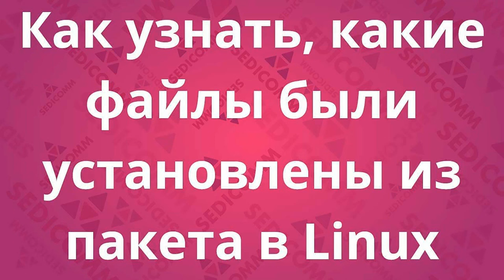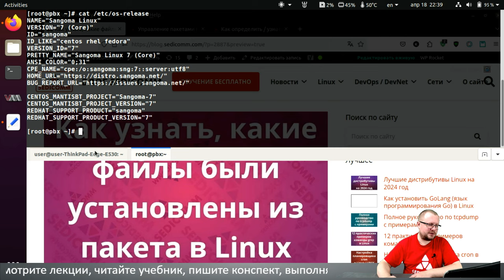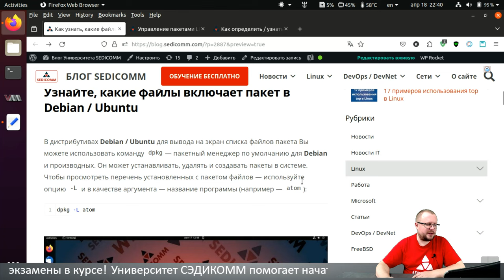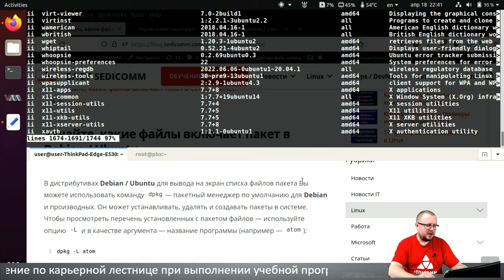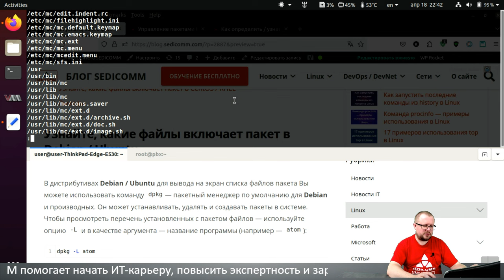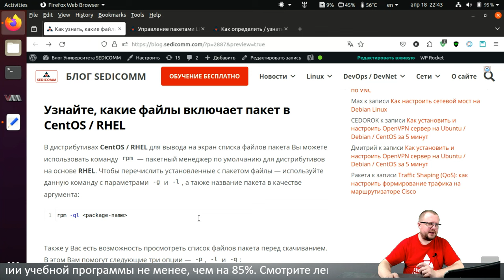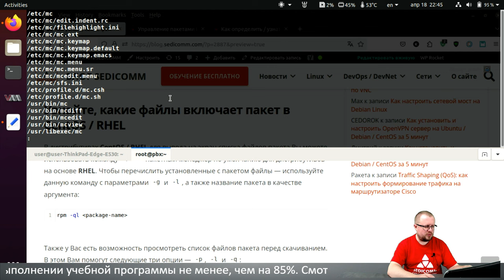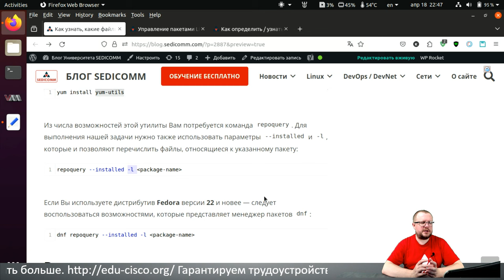Как узнать, какие файлы были установлены из пакета в Linux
Получите пошаговое руководство по просмотру списка установленных файлов из пакетов в дистрибутивах в Linux. Научитесь находить файлы настроек, документацию и многое другое. Узнайте, как повысить свою квалификацию в качестве ИТ-специалиста и зарабатывать в разы больше.

В процессе прохождения курсов по Linux, Вы научитесь:
- настраивать системы;
- решать вопросы безопасности;
- администрировать системы.